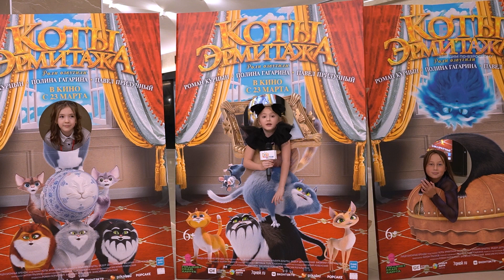Коты Эрмитажа. Премьера с Полиной Гагариной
Мяу,мяу или Всем привет! С вами ТВ ДЕТКИ. Мы с ребятами на премьере мультфильма «Коты Эрмитажа». И у нас тоже очень ответственная, благородная «кошачья» миссия! Показать всё самое интересное с красной дорожки.